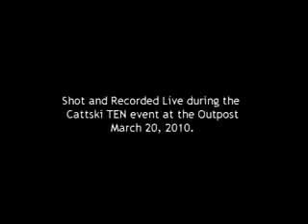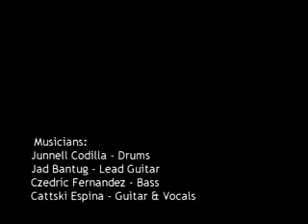ME (Live) by CATTSKI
"ME" is a track from the 2009 album Sound Minds Speak Volumes. I wrote this thinking about how some people could sometimes bring out the best in you. If you're not careful, though, you'd grow dependent on these people and that's when the trouble begins.  At the end of the day, only you can really bring out the best in yourself.  Focus on YOU the same way I'll focus on ME.

Lyrics:

Buy the music here :